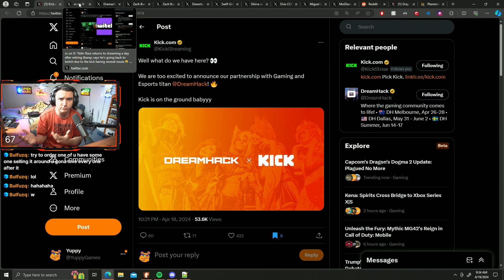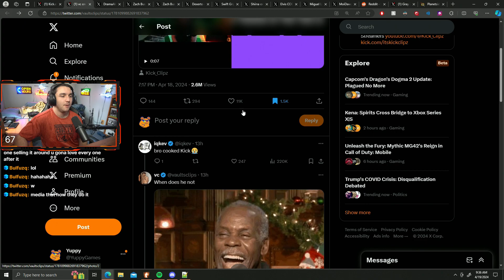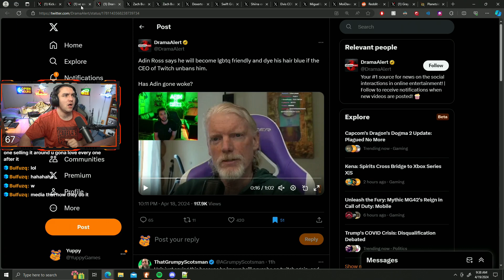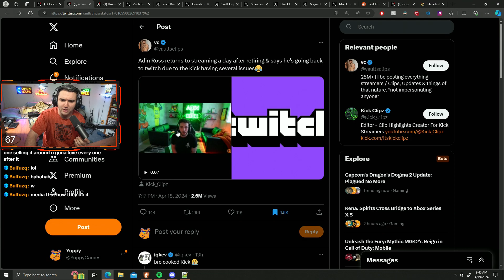Yuppy Reacts to Adin Ross returning to Twitch